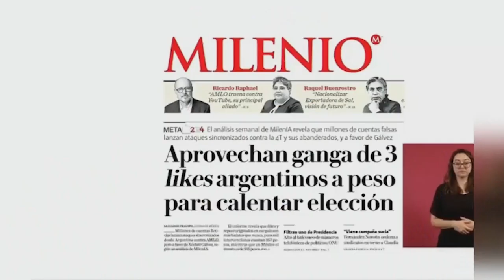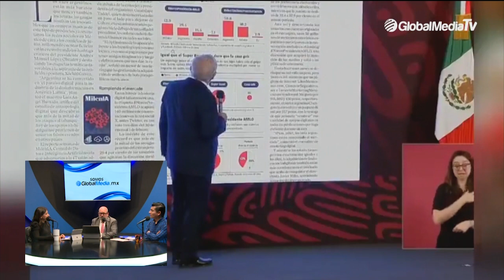Presidente gusta de bots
27/02/2024 | AMLO prefiere dirigir 'su mirada' a los bots que a la realidad que vive el país. El país está pasando por un momento muy violento.